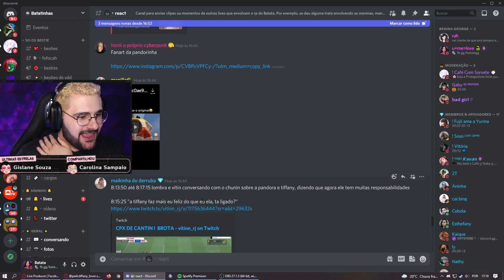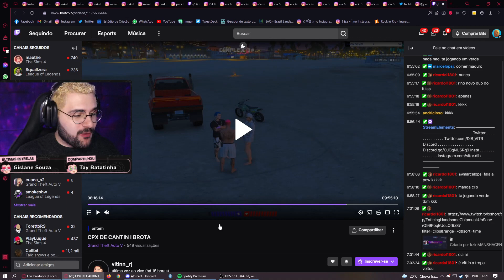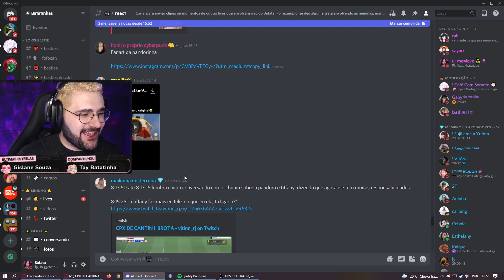Chunin desabafa sobre namoro com Batata! - Park Tiffany GTA RP